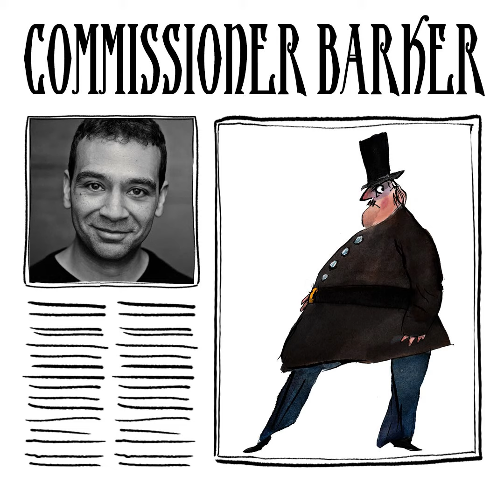David Walliams | The Ice Monster | Meet the Characters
Hear all about it! The Ice Monster audiobook is available now, boasting an incredible cast including Miriam Margolyes, Jane Horrocks, Peter Serafinowicz, Nitin Ganatra, and James Goode.

Heroes come in all different shapes and sizes in David Walliams’ biggest and most epic adventure yet - out now! po.st/TheIceMonster